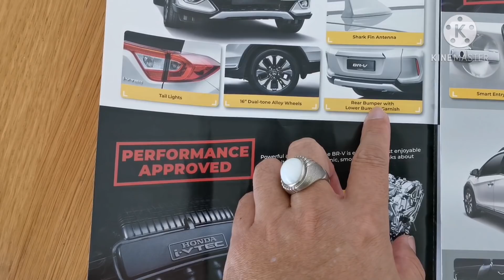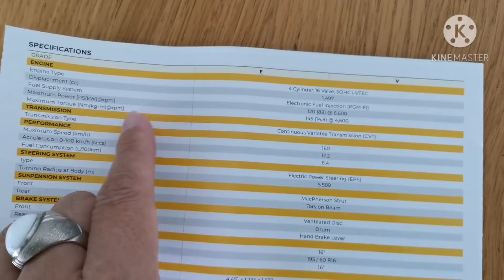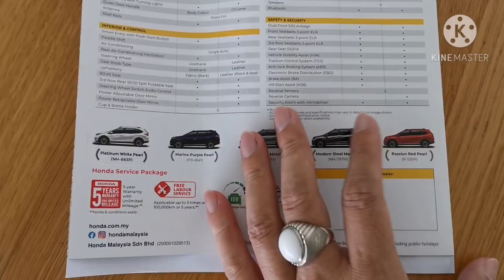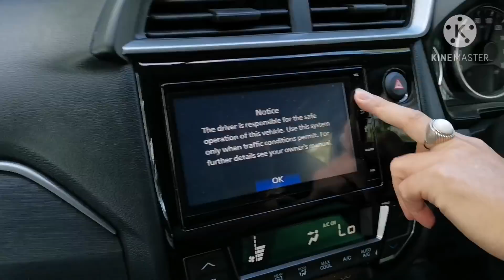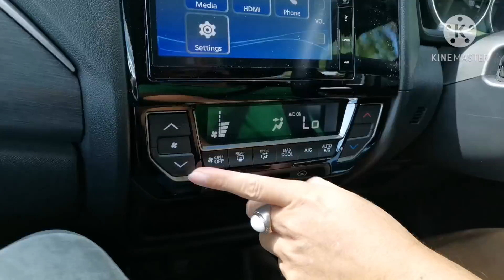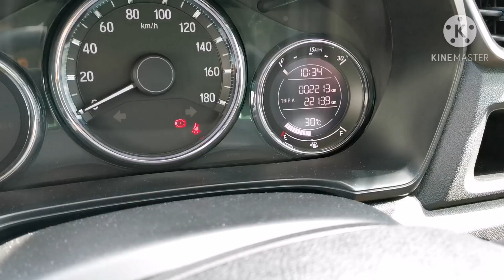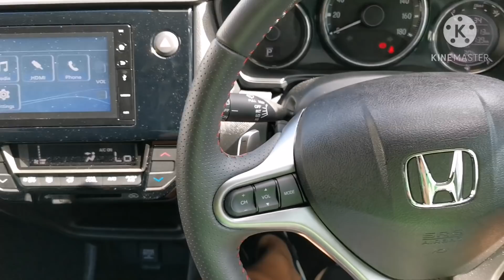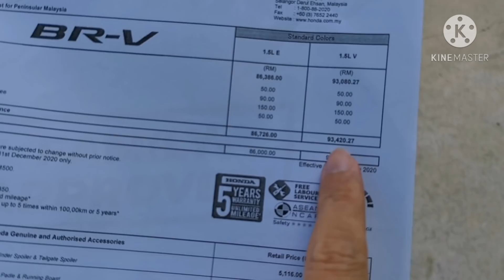🇲🇾 Xpander vs. BR-V (Honda BR-V Walkaround & Test Drive)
🇲🇾 Xpander vs. BR-V.
Honda BR-V Walkaround & Test Drive 2020 Malaysia.